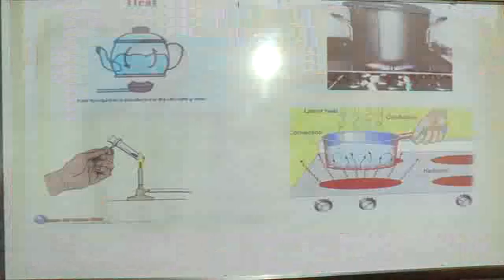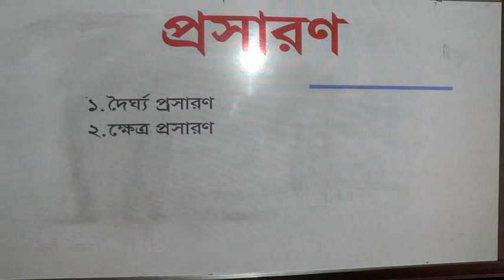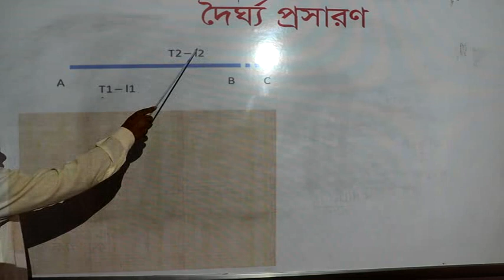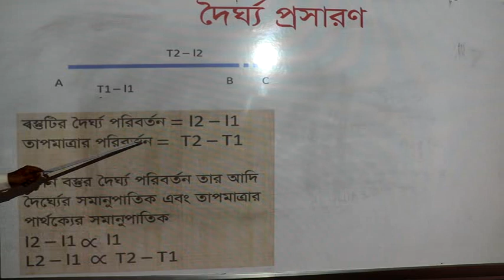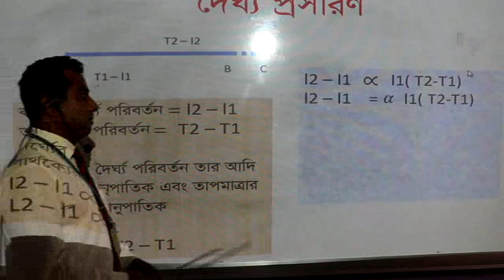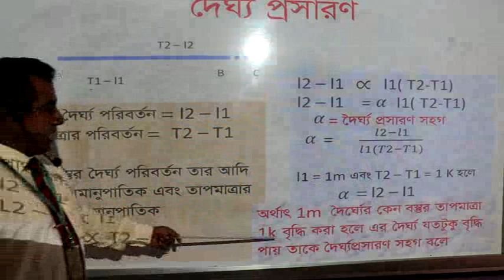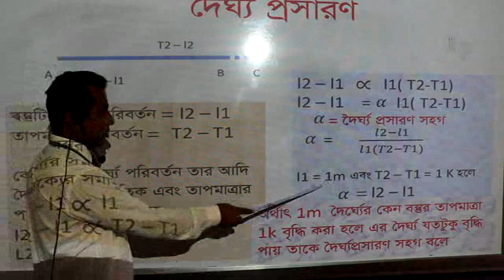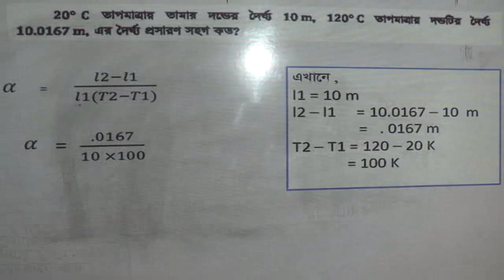Physics (IX) Class - Ghatail Cantonment Public School and College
Lecture delivered by Assistant Teacher SM Rafiqul Islam